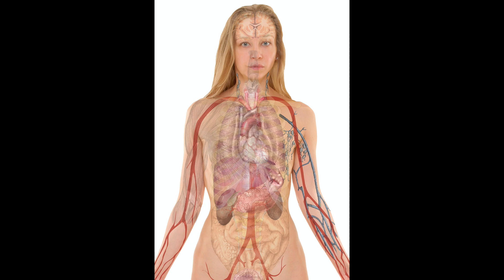Deep Astrology and Cosmology/ Michael Lamb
This is an in-depth in person workshop.
or facebook or instagram.